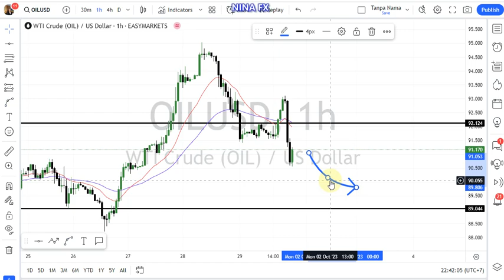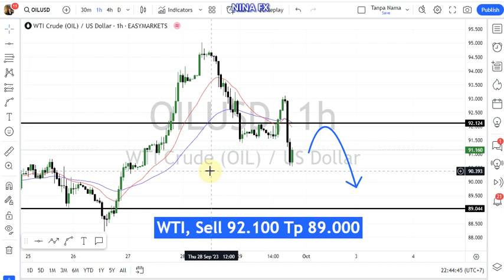WTI Oil Daily Forecast for October 2, 2023 by Nina Fx